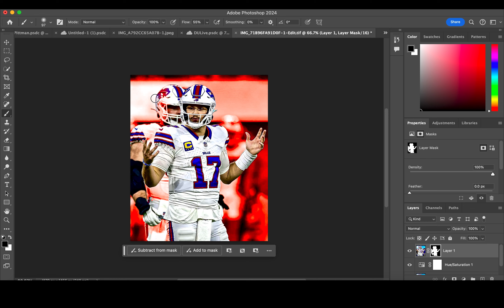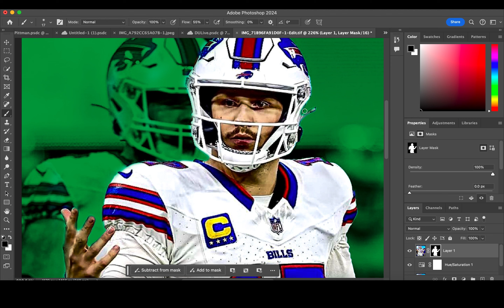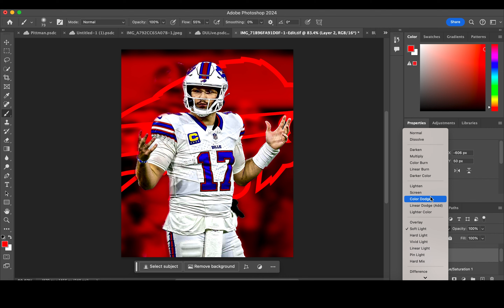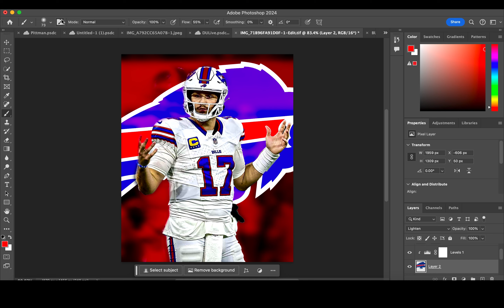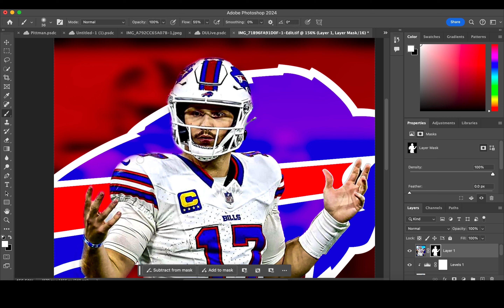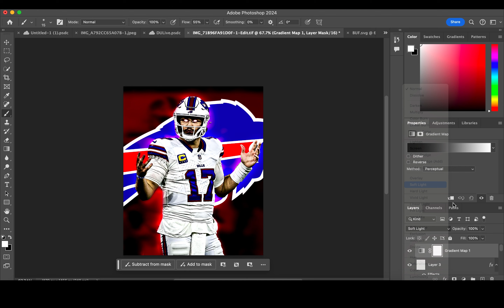Photo Manipulation: Josh Allen Sports Editing Tutorial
In todays speedart video I'm using Photoshop to create a visualdesign featuring nfl player